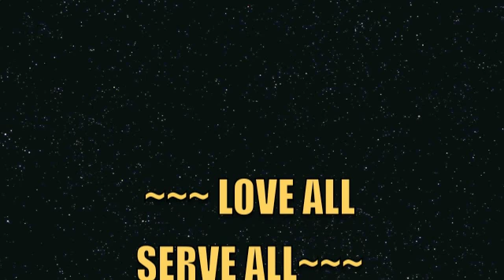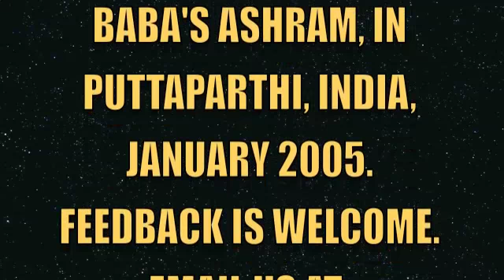SOULJOURNS - STEPHEN FIELD, PhD - HIS DREAM CAME TRUE, TO LIVE AND TO DIE IN SAI BABAS ABODE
A remarkable story of a Sai psychologist, who with Sai Baba's permission and blessing, treated those in need daily at his Prasanthi Nilayam office. Dr. Stephen Field was a noted psychologist who brought psychological skill and great love to those whom he served.